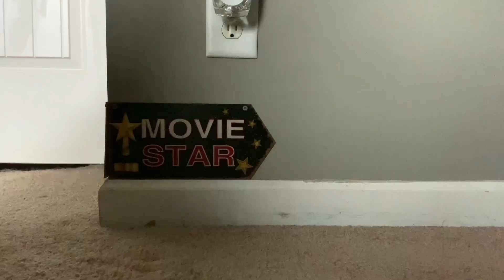Unbox The Camera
This is a video about myself unboxing my BlackMagicDesign camera by shooting part of it back when I was at NFI around the time I had to stop the recording at one point to help with the group work on the first video project in our Films Studies class during Lab/Hours.

Until now, I'm honestly glad that I kept the footage from that day and decided to finish it in my room by putting it together to see where things go on every section of the BMD camera and how it works. I tried the best I could to make this video and hope to make more in the future.